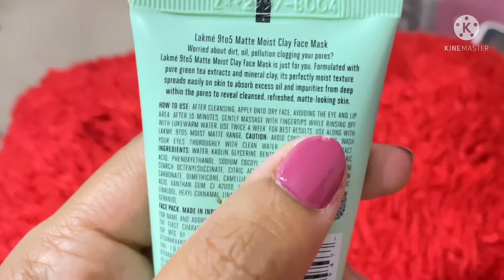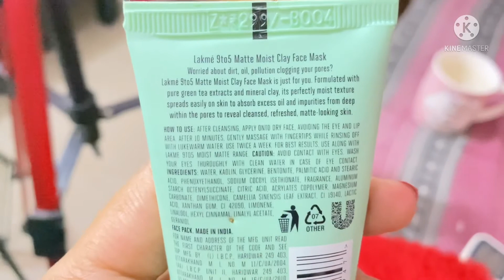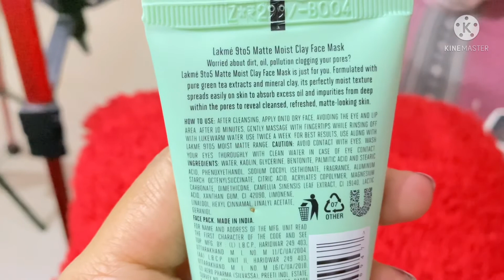Lakme 9 to 5 Matte Moist Clay Face Mask || Lakme Face Mask New Launching 2021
Welcome My Family
Today I'm reviewing Lakme 9 to 5 Matte Moist Clay Face Mask honest review. This is All skin types  Contains Green Tea, It removes dirt and impurities from the pores, It gives refreshed look to skin, Removes dullness, Gently exfoliates skin, It makes skin feel soft, smooth & moisturized, Unclogs pores, Skin looks matte, Non-drying on skin. And 1st skin test   and then apply ur Face.